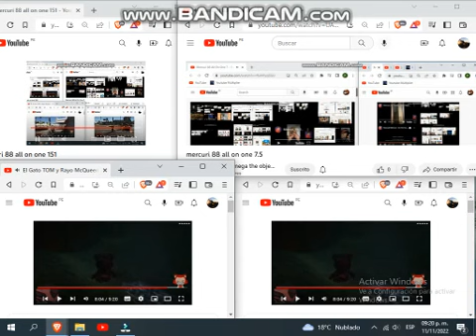mercuri 88 all on one 152